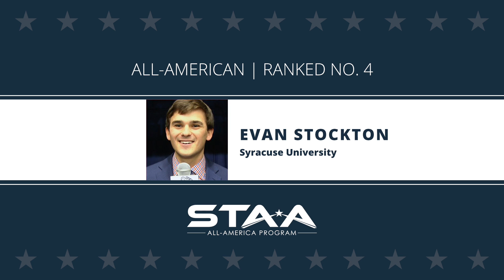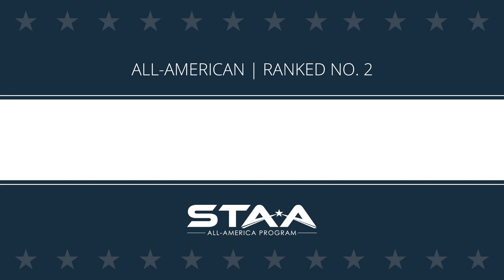2017 STAA All-America Announcement